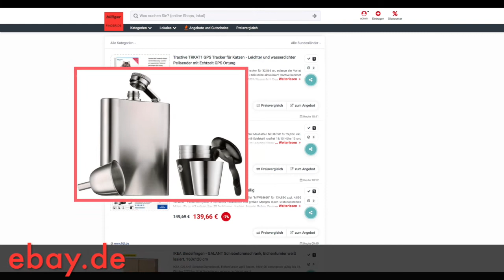Schnäppchen/Billiger des Tages 26.10.20 - WMF Flachmann-Set Manhattan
Heute ist Schnäppchen/Billiger des Tages - WMF Flachmann-Set Manhattan.